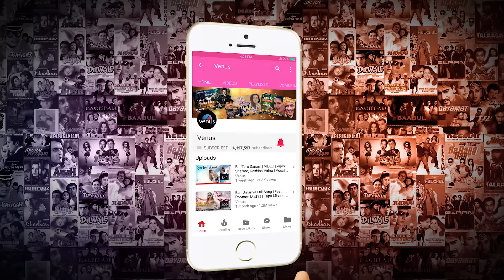Kitaben Bahut Si - HD VIDEO SONG | Shahrukh Khan & Shilpa Shetty | Baazigar | Hindi Song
Kitaben Bahut Si -HD VIDEO SONG | Shahrukh Khan & Shilpa Shetty | Baazigar | Hindi  Song | Singers : Asha Bhosle & Vinod Rathod.

Song : Kitaben Bahut Si
Singers : Asha Bhosle & Vinod Rathod
Lyrics : Zafar Gorakhpuri
Director : Abbas - Mustan
Producer : Ganesh Jain
Movie : Baazigar
Star Cast : Shahrukh Khan, Kajol, Shilpa Shetty, Rakhi, Anant Mahadevan, Johny Lever, Siddharth, Charlee, Raju Shrivastav, Dilip Tahil & others.
Banner : United Seven Creations

Also You Can:
'LIKE' us on Facebook: